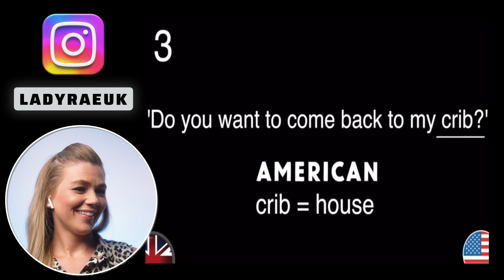BRITISH VS AMERICAN SLANG | AMERICA VS UK | AMANDA RAE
MAKE SURE TO LEAVE YOUR RECOMMENDATIONS IN THE COMMENTS OR HEAD OVER TO MY INSTA AND LEAVE THEM THERE. :)